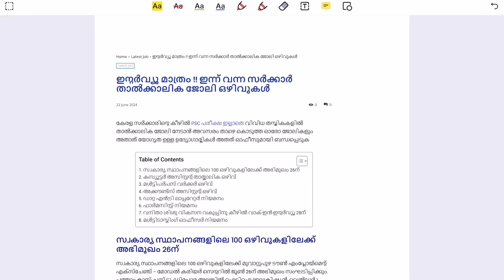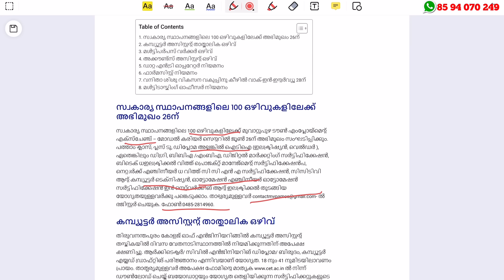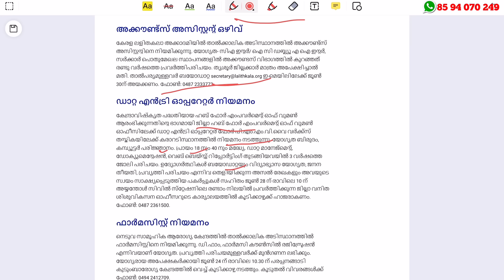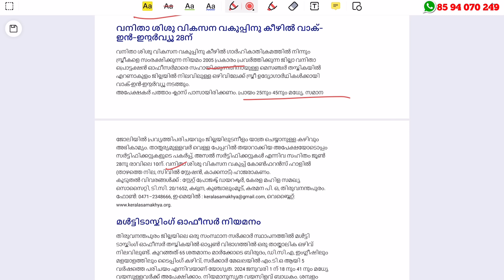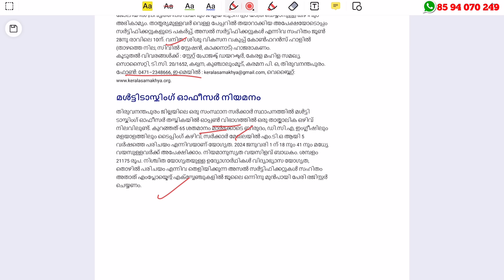എംപ്ലോയ്മെന്റ് എക്സ്ചേഞ്ച് വഴി ജോലി - നേരിട്ട് ഇന്റര്‍വ്യൂ മാത്രം